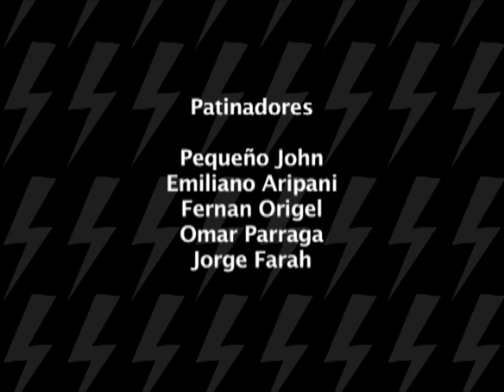UN DIA MAS 03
Mientras filmamos para los retretes siempre nos encontramos a otros patinadores en los spots a los que vamos y da mucho ver que hay mucha gente que anda viviendo el sk8 al máximo, practicando, filmando o simplemente cotorreando. Acá les dejamos este pequeño montaje de algunos skaters a los que nos hemos encontrado.